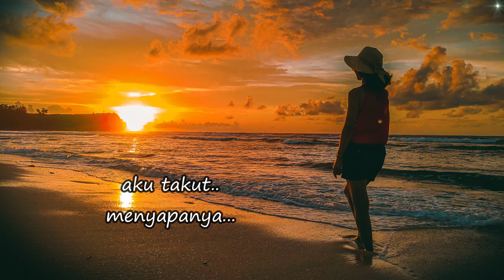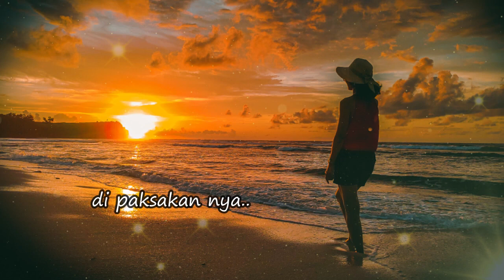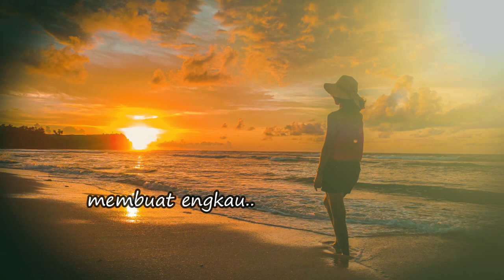UNTUK DIA - KOES PLUS + LIRIK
Yuuukkk Teman2 Semua...ini lagu gak pernah bosen didengar nya sampai kapapun, penyanyi nya Yon Koeswoyo dengan Group Musik Legenda Indonesia "Koes Plus" yang sangat merakyat...irama lagu dan syairnya merakyat sekali.